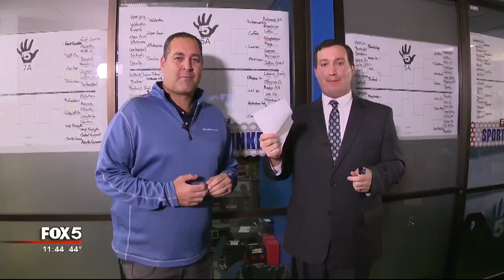Heritage vs Marist